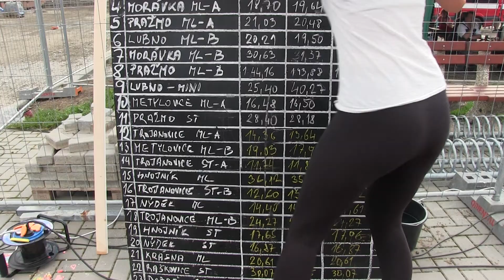Video výsledky Morávka 25 9 2021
9. ročník MH Memoriál Josefa Špoka  Morávka /okr. FM/ 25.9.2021